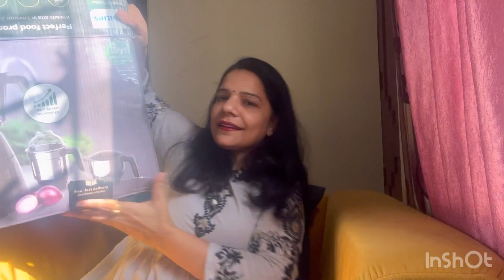Amazon shopping haul👍👍|big discount 😍😍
Products link.                                                                       INALSA Hand Blender 1000 Watt...                                    Carlton London Limited Edition... PHILIPS Mixer Grinder 3-in-1 750...                                     Xiaomi Selfie Stick with Micro...                                  L'Oréal Professionnel Liss...              L'Orã©Al Professionnel Liss...              Surf Excel Smart Spray Stain...                                            The Woman Company Lightening Roll...                                           Deal of the day: Be Bodywise 4% AHA BHA UnderArm Roll on | 2% Lactic Acid, 1% Mandelic Acid, 1% Salicylic Acid & Alpha Arbutin | Prevents Body Odour, Fades Pigmentation, Kills Bacteria for Radiant Underarm | Long Lasting Fresh Floral Fragrance | Suitable for Sensitive Skin | 50ml